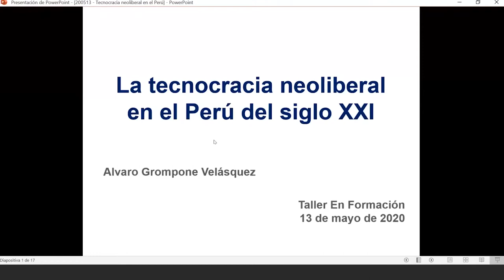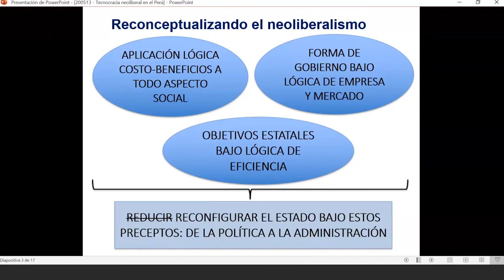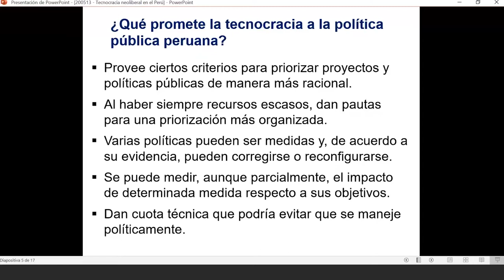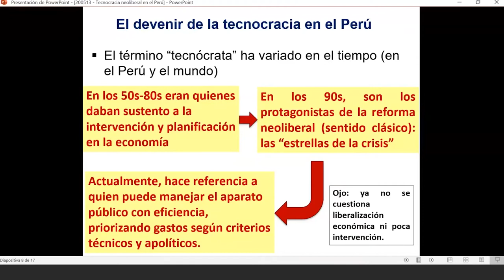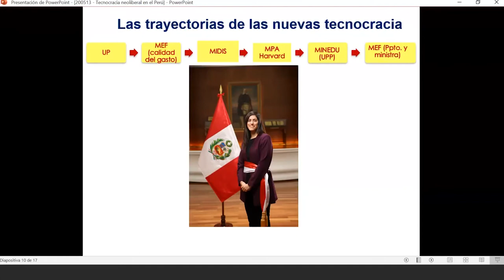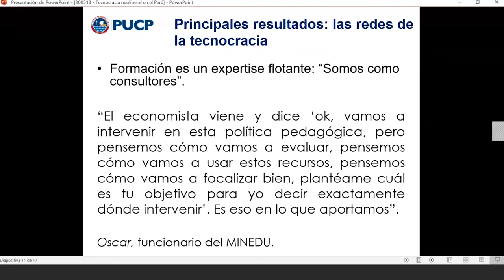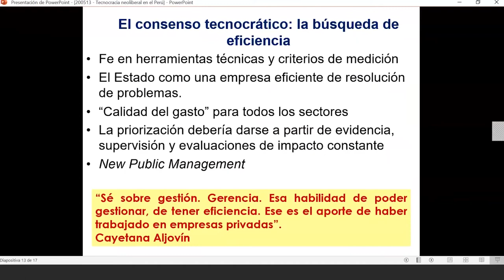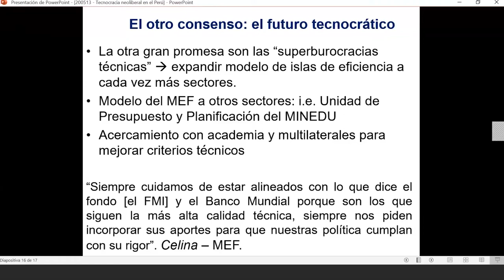M4 S4 El Estado Peruano Hoy: Tecnocracia Neoliberal en el Estado Peruano - Álvaro Grompone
Módulo 4 - Sesión41 de formación dictado por Álvaro Grompone para En Movimiento.